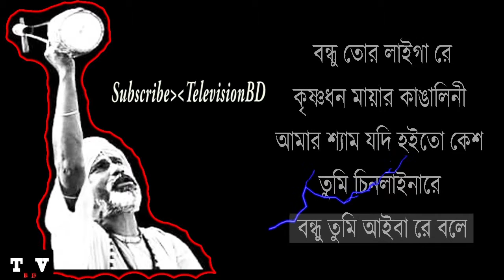বাউল সৈয়দ শাহনূর এর বিখ্যাত সব গান | Sayed Shah Nur top 5 folk songs | Bangla old is gold songs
বন্ধু তোর লাইগা রে,
কৃষ্ণধন মায়ার কাঙ্গালিনী,
আমার শ্যাম যদি হইতো কেশ,
তুমি চিনলাইনা রে,
বন্ধু তুমি আইবারে বলে,

Bondhu tor laiga re,
krishnodhon mayar kangalini,
amar sham jodi hoito kesh,
tumi cinlaina re,
bondhu tumi aibare bole,